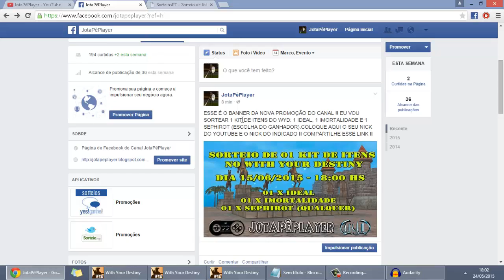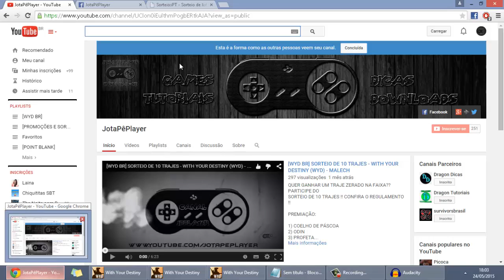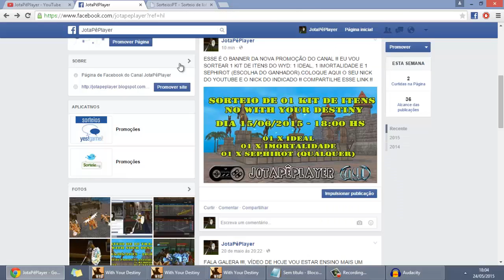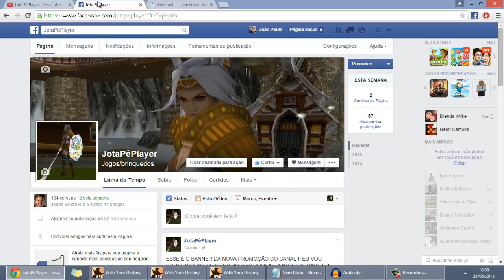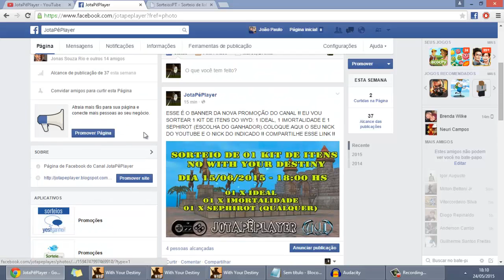[WYD BR] SORTEIO 1 KIT DE ITENS WYD - MALECH 15-06-2015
Se liga aew nas regras:

3) Dar like nesse vídeo;
5) Colocar seu nick do youtube e o nick do seu indicado no banner do sorteio. Clique aqui pra ir pro banner
6) Por fim, mande uma mensagem pra mim (in box) que dizendo que fez todos os passos, que daí eu vou adicionar você na lista do sorteio.